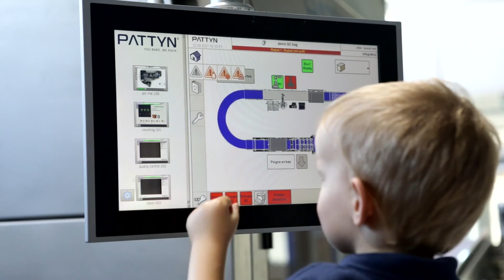PATTYNNOVATION DAYS – Machine in the spotlight - New Robot pick & place system.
Also excited and curious to find out more?  Come and discover our latest solutions during the
PATTYNNOVATION DAYS on 16, 17 and 18 November 2021 in Bruges.